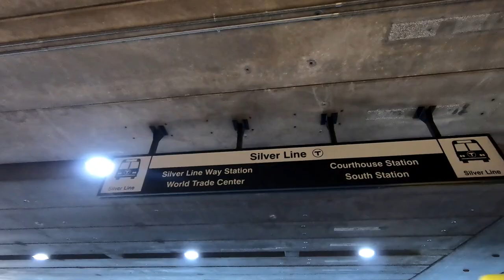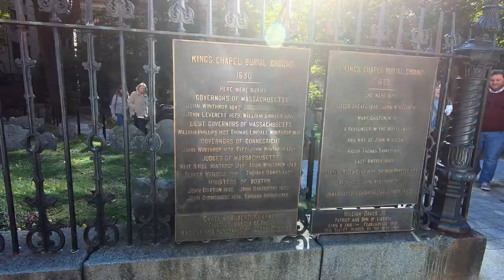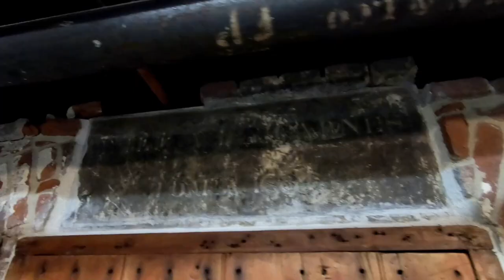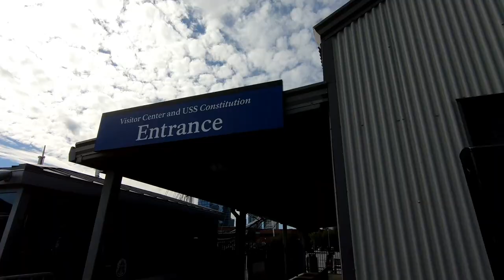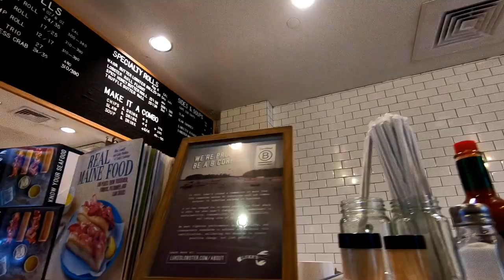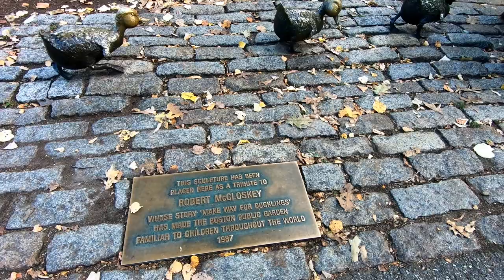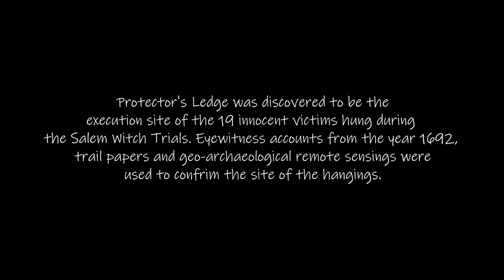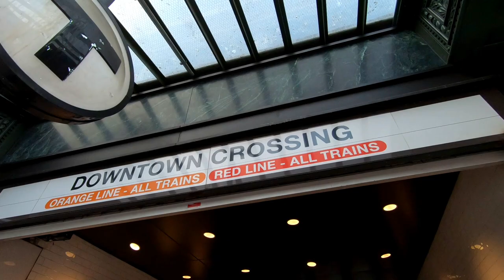Boston & Salem - October 2023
We spent 3 days in Boston and 1 day in Salem. We were there from October 7, 2023 to October 11, 2023. We got really lucky with the weather since it was supposed to rain 1 day in Boston and 2 days in Salem. We only had rain 1 day in Salem and went It started to pour we touring the House of Seven Gables. I had my umbrella with me and never had to use it. The temperatures started off in the mid 50’ in the morning and by mid-day it only reached the low 60’s. Every day but one was partly cloudy and only one gloomy day.

Old Town Hall from Hocus Pocus: 32 Derby Square, Salem, MA 01970
Max and Dani’s house from Hocus Pocus: 98 West Ave, Salem, MA 01970

Timecodes:
0:00 - Arriving in Boston
1:18 - DIY Burying Ground and Crypt Tour and North End
2:01 - Granary Burying Ground
3:35 - Boston Cream Pie
4:25 - Kings Chapel Burying Ground
5:39 - Holocaust Memorial
6:33 - Union Oyster House
6:55 - Bricco Panetteria
8:17 - Copps Hill Burying Ground
9:11 - Old North Church Crypt Tour
10:52 - Dino's
12:27 - Checking in to Hostel
12:53 - Beacon Hill(Acorn St & Louisburg Square)
15:06 - Old Town Trolley Tour and Freedom Trail
15:34 - Bova's Bakery
15:47 - Paul Revere’s house
16:45 - USS Constitution
18:25 - Regina Pizza
18:45 - Old State House
19:48 - Old South Meeting House
20:11 - Luke's Lobster
20:30 - Cheer's
21:20 - Boston Public Garden
23:21 - Dinner at Union Oyster House
24:46 - Salem
26:16 - Fountain Place
26:45 - Salem Witch House
26:57 - Ropes Mansion
27:30 - Proctor's Ledge
28:15 - Salem Witch Trials Memorial
29:51 - Salem Pioneer Village
30:13 - Max and Dani's House
30:22 - Salem Maritime National Historic Site
30:46 - Chocolate Pantry
31:17 - The House of Seven Gables
31:59 - Boston Chinatown
32:31 - Last day in Boston
32:48 - Fenway Park
33:17 - Boston Tea Party Ship
34:02 - Boston Logan Airport